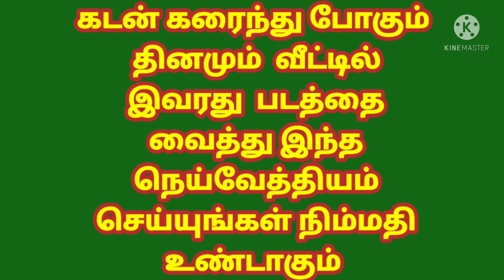கடன் கரைந்து போகும் நிம்மதி கிடைக்கும்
# ஆன்மீகம் # பரிகாரம்# வசியம்